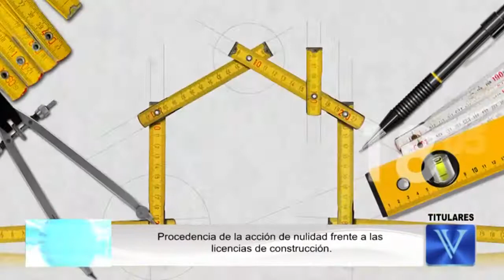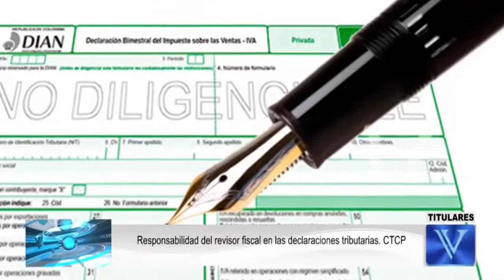Los titulares mas importantes de la semana del 6 al 9 de Enero de 2015